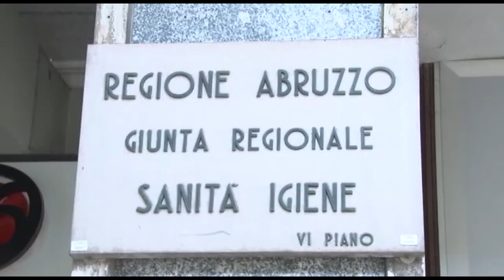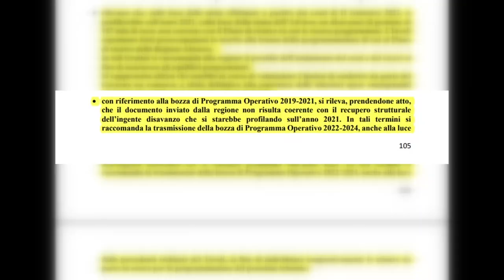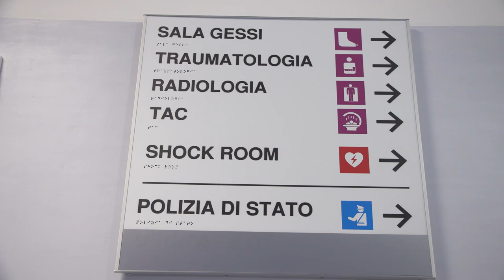Sanità. Disavanzo di 107 milioni, Verì: "Tutto già ripianato"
La previsione del disavanzo 2021 bacchetta i numeri della sanità regionale per cui ci sarebbe un disavanzo di circa 107 milioni di euro. Pronta la replica dell’assessore regionale Verì secondo cui i contenuti del tavolo di monitoraggio sono già superati e il conseguente disavanzo già ripianato.